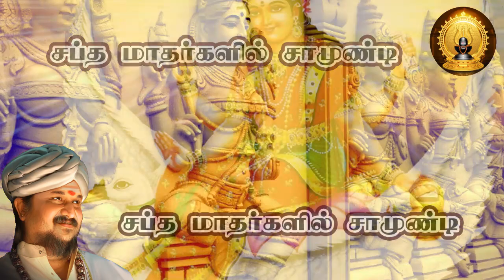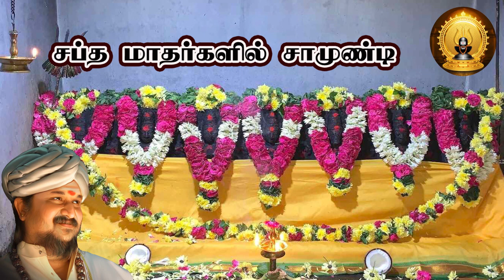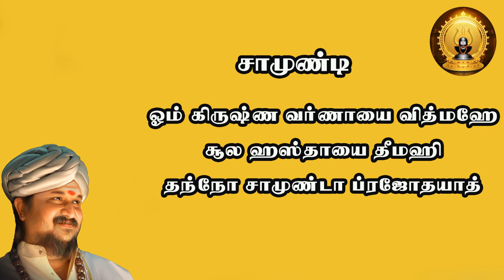சப்த மாதர்களில் சாமுண்டியை வணங்குவதால் கிடைக்கும் பலன்கள்....